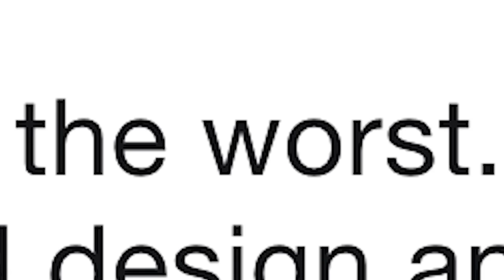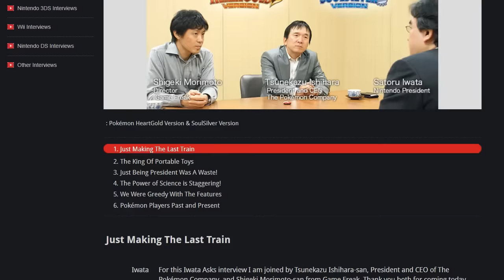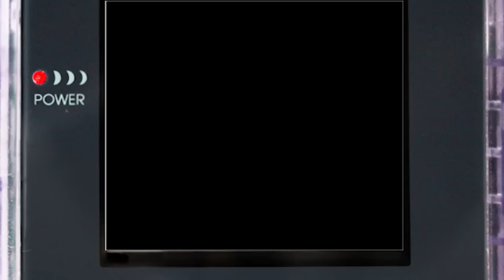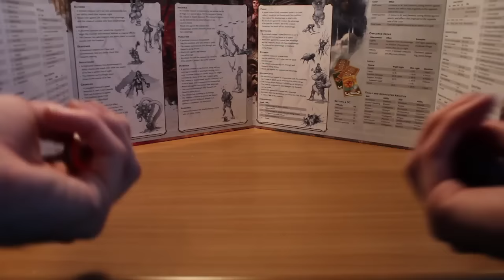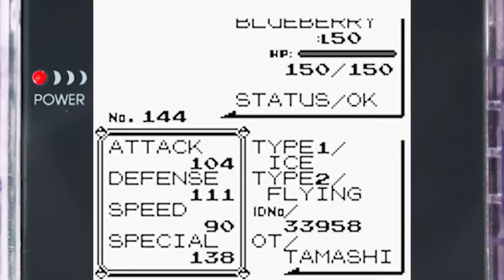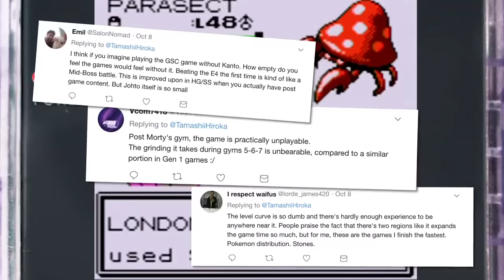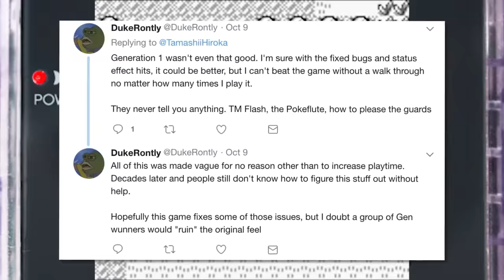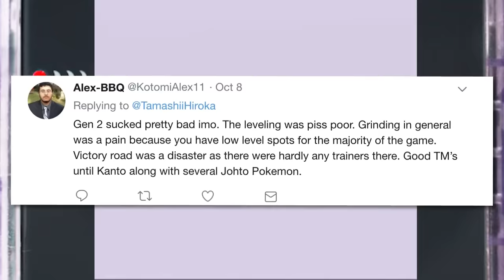Pokémon Gold Silver and Crystal (Nintendo GameBoy Color) - Retro Game Review - Tamashii Hiroka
Today Tamashii reviews Pokémon Gold Silver and Crystal for the Nintendo GameBoy Color, games that recently the general public have turned on. Are these Pokemon games as good as we remember or are we blinded by nostalgia? How do they stack up when compared to modern games like Pokemon Sun and Moon?

I finally have merch again! Click here to shop and show your Johtoddler pride

Special thanks to Serebii Joe for being such a good sport and making a cameo in this video. While we may not agree on every single thing, he is a very cool dude.